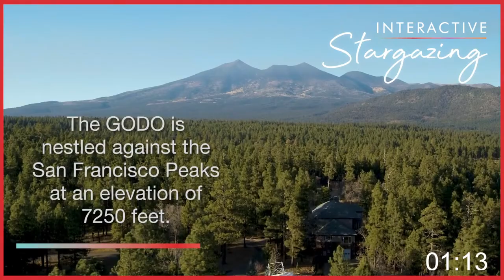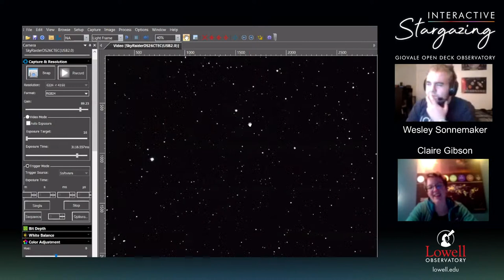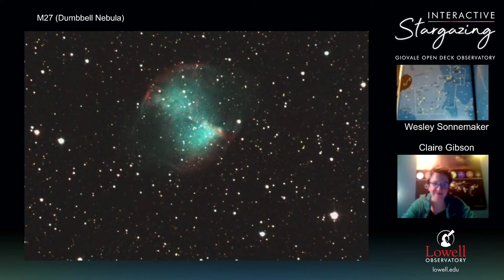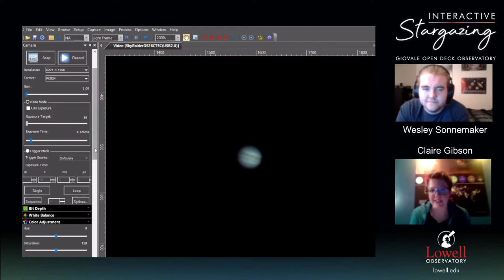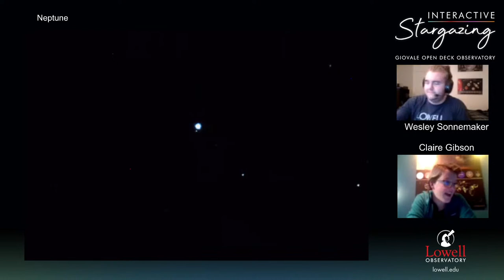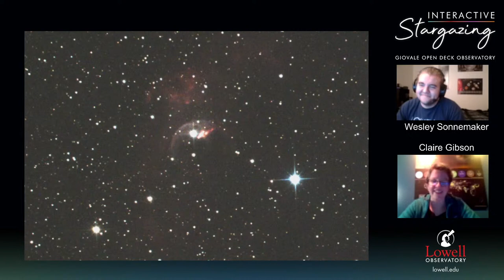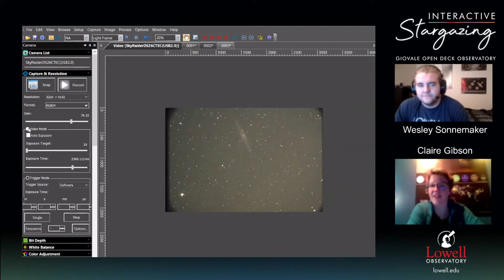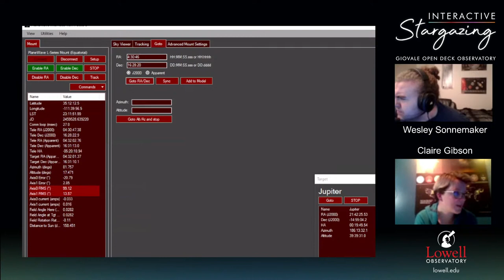Interactive Stargazing | November 9, 2021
Join Lowell Observatory educators at the Giovale Open Deck Observatory at 7:30 PM PDT for a guided, interactive observing session. After showcasing some planned celestial objects through our 14" PlaneWave CDK telescope, we’ll let you choose which objects to see next via YouTube's chat function. It's stargazing, reimagined.

*Note: Programming may be canceled due to inclement weather.